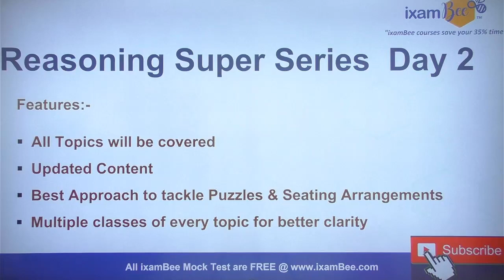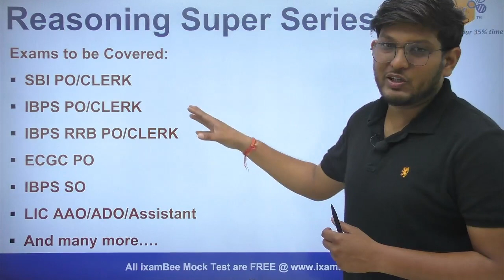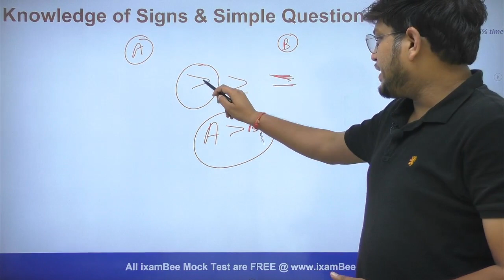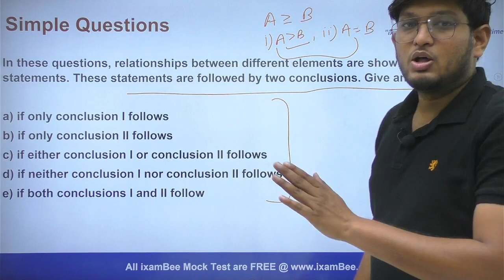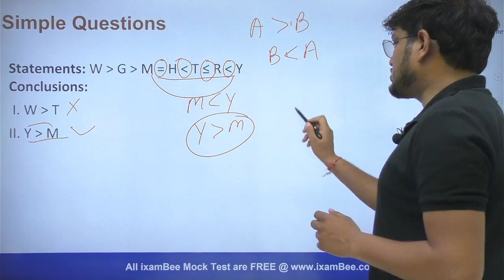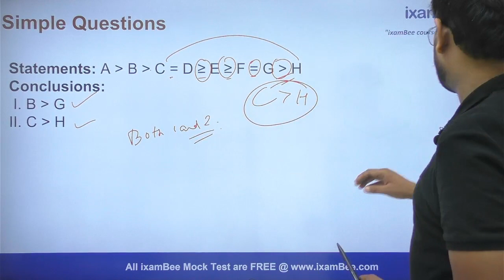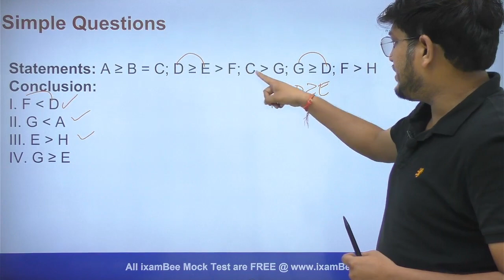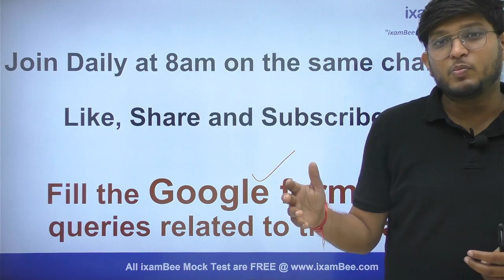Reasoning Super Series Day-2 I Inequality Priority of Signs I By Yaman Kansal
👉Fill in your details here for expert guidance in upcoming exams preparation

Hello Everyone, Yaman sir has started a Superseries of Reasoning which will help you to get a better score in any Banking exam. So follow this series, get your concepts crystal clear and practice the questions which will be given after each session. Good Luck!!

Introducing you to the Ultimate BeeBanker Online Course!

This is your one-stop solution for all Banking Exams where you get a Personalized study plan depending on your preparation of the syllabus for these subjects (Pre+Mains)

Not only this the Ultimate BeeBanker course offers a 100% selection or a full refund of your fees.

Request call back for any query related to our best Online Courses, fill this form we will get back to you soon